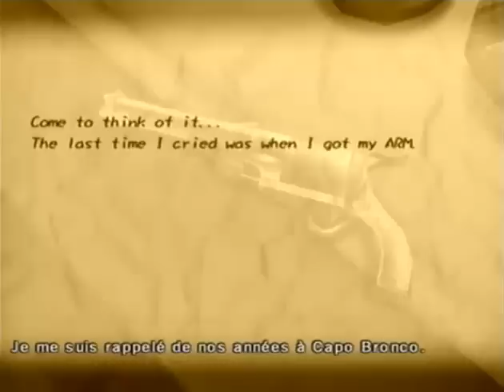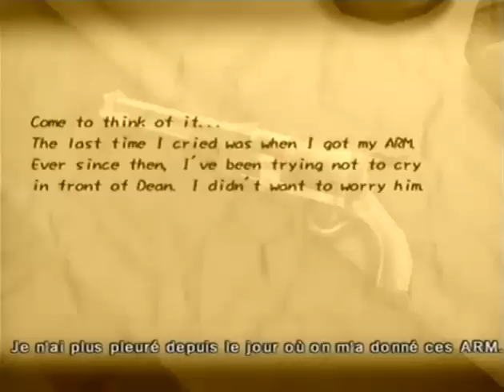Wild Arms 5-13/ Le vin c'pour les grands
On notera que le perso  de Wild Arms 4 qui est censé me donner une quête je zappe mais alors totalement de lui parler ! xD